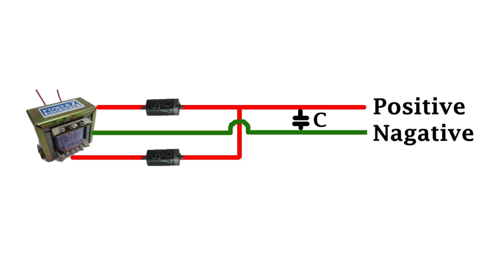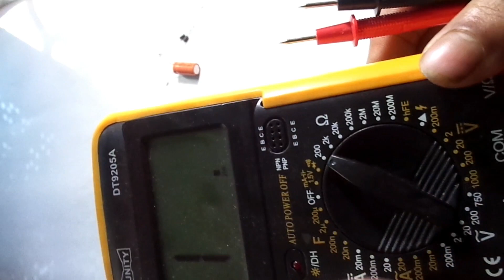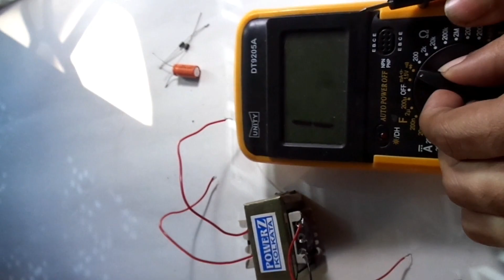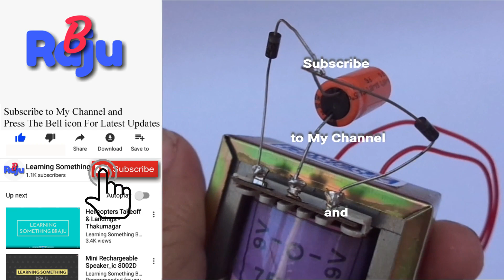Power Supply || How to Make 9v DC Power Supply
The common power supply from all 9V and 12 Volts DC power. With the increasing use of LED lights, the use of DC power supply increased. Due to the need of DC power supply for LED lights. This DC power supply is required to charge all the batteries.
 Part list :-
    Capacitor 1000 MF 25V
    Diode 1N 4003
    Transformer 9v-0-9v

Description :-

First of all you need a transformer. How much of your voltage output is needed, buy a transformer depending on the voltage. Step down transformer has less than voltage in secondary. Step-up transformer rays have low voltage and secondary voltage is high. We'll use the step down transformer here. 9 voltage has been output to this transformer. Meaning of 9V-0-9V, 9 voltage will be output to the Right and Left and there will be no voltage in the middle, that means negative output. Transformer's positive Diode connection has to be done. And negative of the capacitor, the transformer will be added to the negative. And positive tow Diode of capacitor will be added. Connection is complete now the capacitor can be loaded on positive and negative connections.
Capacitor 1500 MF 16V
    Diode 1N 4003
    Transformer 0-9V / 0-12V
Transformer 220V AC to 0-12
- 2A -Step Down (2000 mA) ( paid link )
- 2 Amp current ( paid link )
- 3amp -Step Down (3000 mA) ( paid link )
- 5 Amp Current ( paid link )
Transformer 220V AC to 12-0-12
- 750mA ( paid link )
- 1 amp ( paid link )
- 2 amp ( paid link )
- 3 amp ( paid link )
Transformer 9-0-9
- 500mA ( paid link )
- 750mA ( paid link )
- 1AMP ( paid link )
Fan Related Similar Videos ____

Power Supply Related Similar Videos ____

power supply,
9v power supply,
9v dc power supply